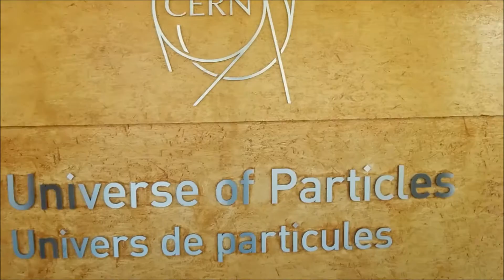48 Hours in Geneva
I spent 48 hours in Geneva with my friends as part of a school trip visiting the Large Hadron Collider at CERN